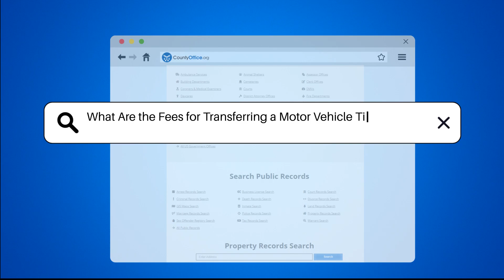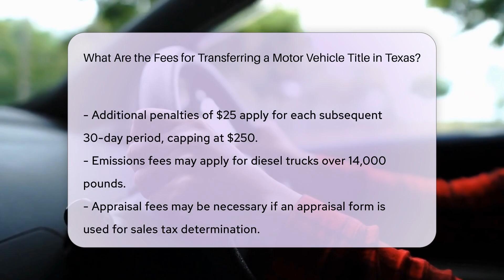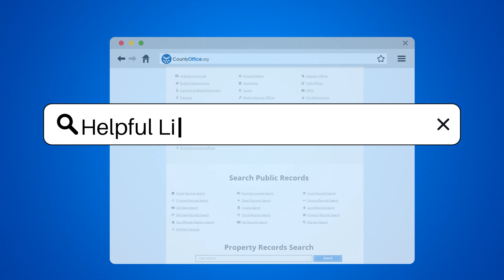What Are the Fees for Transferring a Motor Vehicle Title in Texas? | CountyOffice.org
What Are the Fees for Transferring a Motor Vehicle Title in Texas? Have you ever found yourself wondering about the fees involved in transferring a motor vehicle title in Texas? In this comprehensive video, we delve into the essential details you need to know when navigating this process. From title fees to registration charges, sales tax, and penalties for late transfers, we break down each aspect to ensure you are well-informed.

To successfully transfer a vehicle title in Texas, certain requirements must be met by the buyer, including providing a properly signed title, completing the Application for Texas Title and/or Registration (Form 130-U), showing proof of Texas liability insurance, and more. Additionally, we touch on supporting fees and necessary documents like the Release of Lien or Power of Attorney.